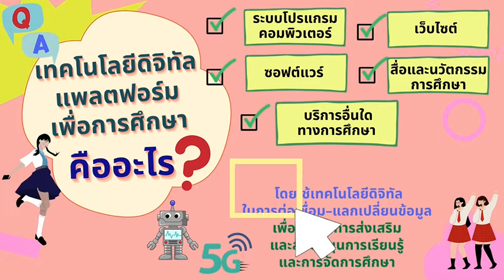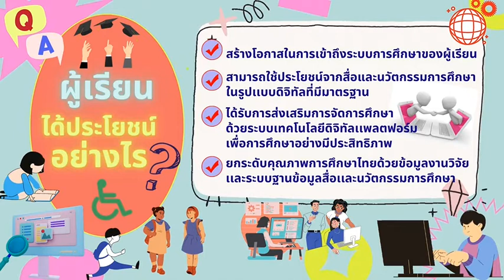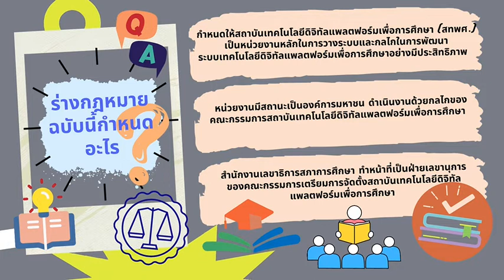ร่าง พระราชกฤษฎีกาจัดตั้ง สถาบันเทคโนโลยีดิจิทัลแพลตฟอร์มเพื่อการศึกษา (องค์การมหาชน) พ.ศ. ....